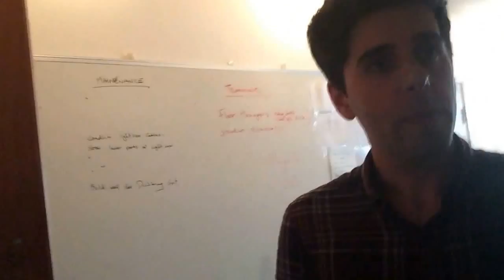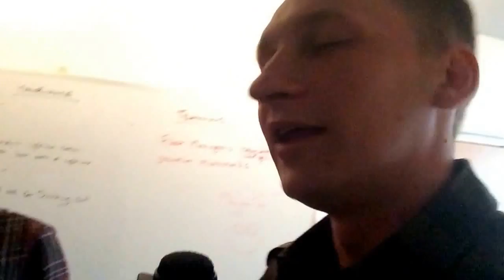Crowed Funded News, The Peoples Voice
In this video Luke Rudkowski visits the People's Voice in London England to get a look behind the scenes. Luke talk's to Richie Allen and the staff who make the tv program possible.

12HdLgeeuA87t2JU8m4tbRo247Yj5u2TVP